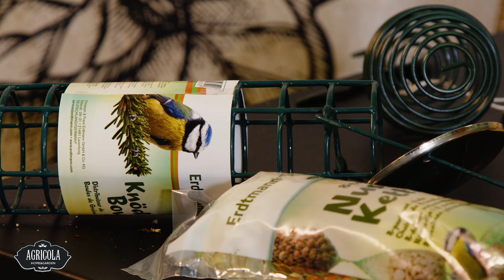Uccelli selvatici: come proteggerli in inverno? | Agricola Academy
Scopriamo insieme ad Enrico come prenderci cura anche in Inverno di pettirossi, cinciallegre e gli uccellini selvatici che popolano i nostri giardini.

Quando arriva l'inverno per gli uccelli selvatici diventa sempre più difficile trovare il cibo adatto a loro. Per aiutarli a superare i mesi più freddi possiamo allestire un vero e proprio rifugio sul nostro balcone o nel nostro giardino.

DOVE COLLOCARE LA MANGIATOIA PER UCCELLI SELVATICI?
Per prima cosa dobbiamo mettere a disposizione una mangiatoia per attirarli. Le mangiatoie vanno sistemate in un luogo sicuro che non possa essere raggiunto da cani o gatti che, per quando adorabili ed affettuosi, potrebbero predarli per istinto. Un altro accorgimento è quello di collocare la mangiatoia in mezzo alla vegetazione (come i rami di un albero o una grossa pianta) che garantisca naturalmente protezione dai probabili agguati ma anche dal freddo e le intemperie.

COSA MANGIANO CINCIALLEGRE, GHIANDAIE, MERLI, PETTIROSSI & CO.?
Se siamo stati abituati, generazione dopo generazione, a scuotere la tovaglia fuori dal balcone dopo i pasti, per lasciare le briciole agli uccellini, sappiate che abbiamo sempre commesso un errore! In buona fede, certamente, ma soprattutto è giusto sapere che in inverno è assolutamente vietato dare da mangiare pane, riso o cibi salati e speziati agli uccelli selvatici. Il mangime per uccelli selvatici in inverno deve essere composto per la maggior parte da semi come miglio, lino, girasole, panico, canapa, avena acquistabili singolarmente o sotto forma di palle di grasso per uccelli selvatici. Va bene anche la frutta fresca di stagione e la frutta secca come le arachidi per uccelli selvatici in vendita in sacchetti di diverso formato.

CASETTA PER UCCELLI SELVATICI: QUALE SCEGLIERE?
Sebbene sarebbe opportuno collocare le casette per uccelli poco prima della primavera, quando gli uccellini cercano "compagnia" e un nido in cui allargare la famiglia, possiamo comunque fornire loro un rifugio caldo e sicuro per proteggersi dall'inverno. Se all'inizio la nuova casetta potrebbe straniarli, col tempo l'odore di "nuovo" si confonderà con la vegetazione che circonda la nostra casetta e risulterà più famigliare per i nostri amici pennuti che cominceranno, timidamente, a frequentarla.

Prestate attenzione alla dimensione del foro di accesso alla casetta! Esso, infatti, determina la razza di uccellini che attirerete nel vostro rifugio. Una volta acquistata la vostra casetta, potete collocarla sull'albero o sul balcone. Mantenete un minimo di inclinazione per proteggere l'ingresso dalla pioggia e puntate in alto! Un nido basso verrà reputato poco sicuro e scartato! Scegliete, se possibile, un'esposizione che protegga l'uscio dai venti freddi che provengono da Nord e che guardi a Sud o Sud-Est.